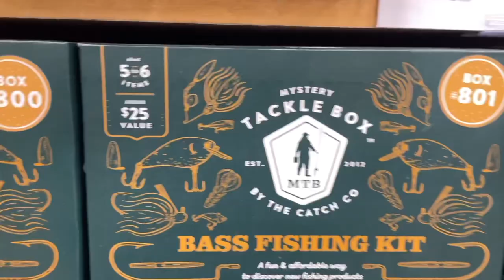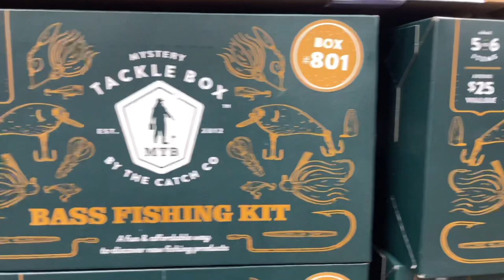The BEST LAST MINUTE Gifts for ANY ANGLER!!!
Merry Christmas. I thought I would help those of you that are still struggling to find a gift.

Hope you enjoy and this helps!